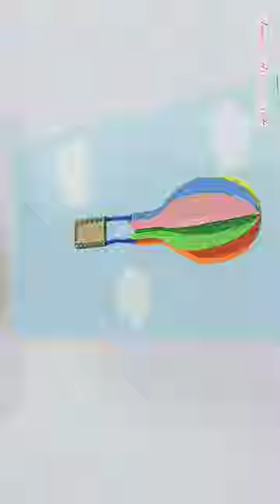3D Hot Ari Balloon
3D Hot Ari Balloon Craft